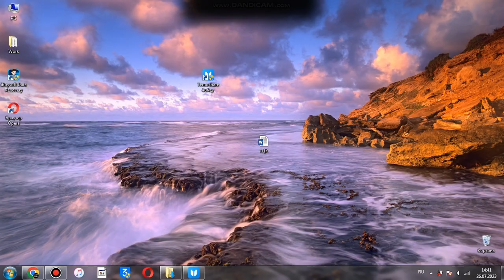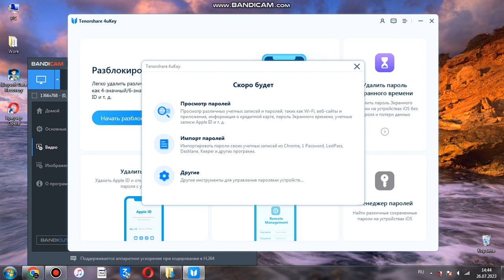Как разблокировать iPhone/iPad без пароля? Снять блокировку экрана, Apple iD 2023 ​⁠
Если вы забыли пароль iphone, iPad, не волнуйтесь, Tenorshare 4uKey поможет вам легко и быстро сбросить телефон без пароля! Попробуйте сейчас

Данное ПО предназначено решить вопрос с разблокировать iOS устройств вся информация для знакомства и совместимостью по ссылке

3 способа сброса пароля без пароля на iPhone, iPad, iPod Touch
Кампания Tenorshare 4uKey поможет снять блокировку экранного пароля, забыли пароль Apple ID, iCloud
По этому вся инструкция есть по ссылкам и в демонстрации по видео как по каждому из пунктов действовать.

Помоги в продвижении ❤️ Поделитесь с друзьями-знакомыми)